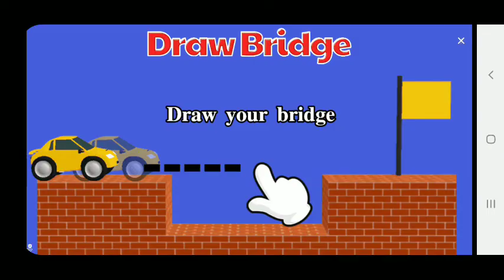40 metre efsane frikik golü DLS22